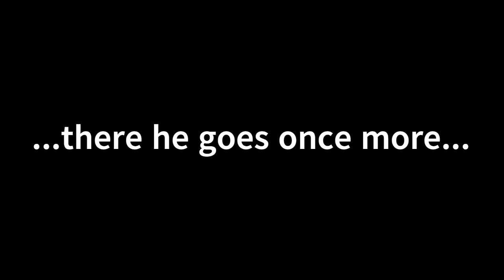THE BALLER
SILLYNESS AT ITS FINEST